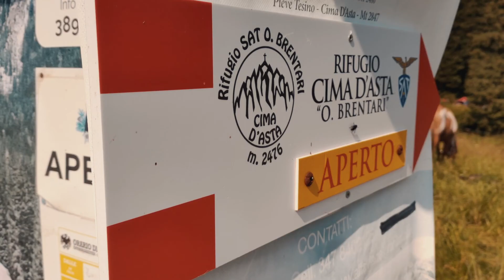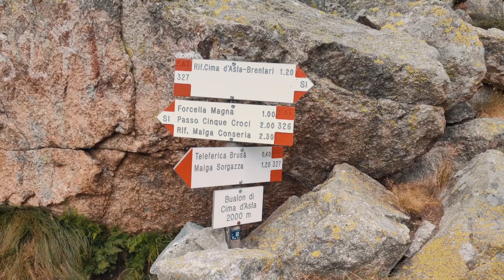CIMA D'ASTA • mt 2847 slm • Bivacco Cavinato (Lagorai)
Finalmente riesco a trovare il tempo di andare nel Lagorai per salire sulla cima più alta del gruppo, la celebre cima d'Asta. Con partenza da Malga Sorgazza sono quasi 1600 mt D+, comunque abbastanza ben distribuiti su un percorso vario, che inizia in sottobosco per concludersi con passaggi su roccette. Percorso tutto escursionistico.